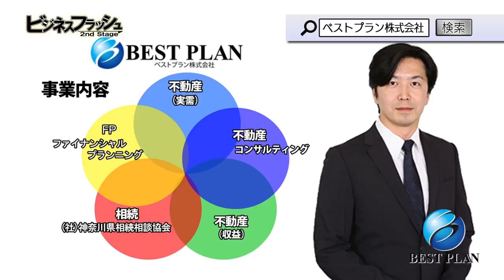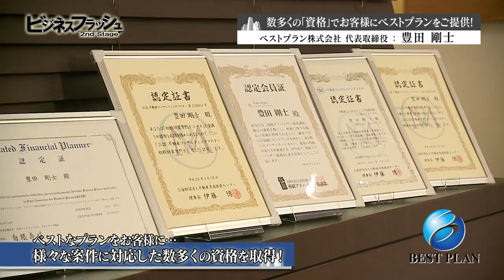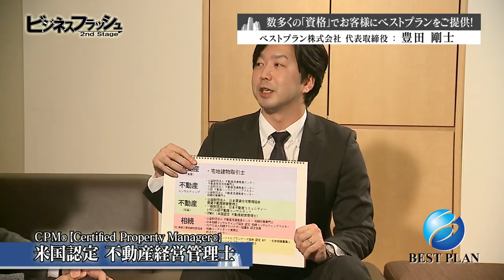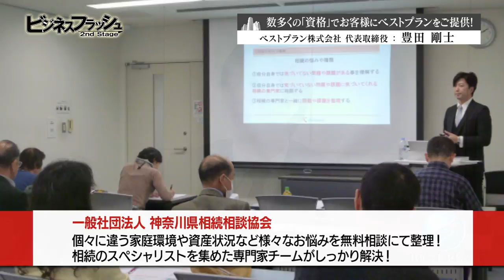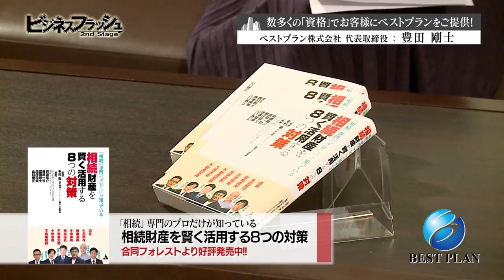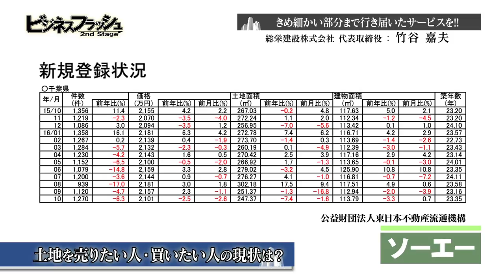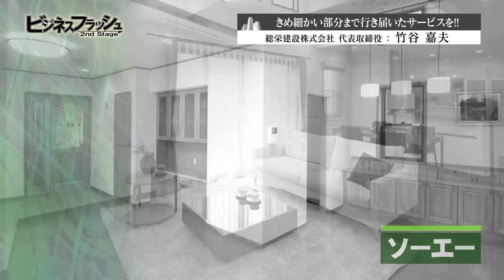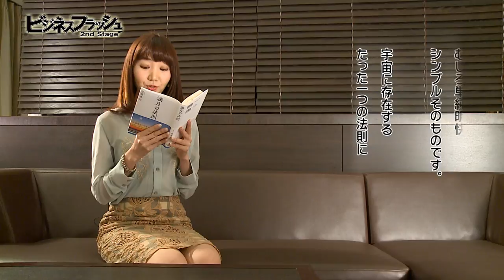ビジネスフラッシュ 2ndStage～企業が輝くとき～（ベストプラン株式会社、総栄建設株式会社）